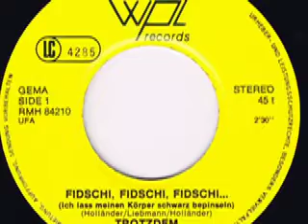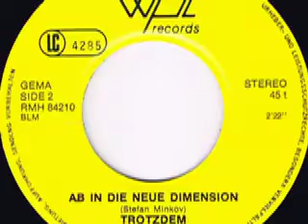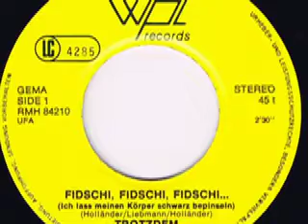Trotzdem - Fidschi, Fidschi, Fidschi (........ Ich Laß' Mir Meinen Körper Schwarz Bepinseln!)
Trotzdem

Seite 1:
Fidschi, Fidschi, Fidschi ( ich laß' mir meinen Körper schwarz bepinseln!) (Holländer - Liebmann - Holländer) 2:30

Seite 2:
Ab in die neue Dimension (Stefan Minkov) 2:22

Released on WPL Schallplatten RMH 84 210

1984